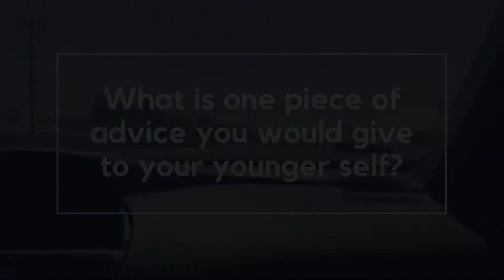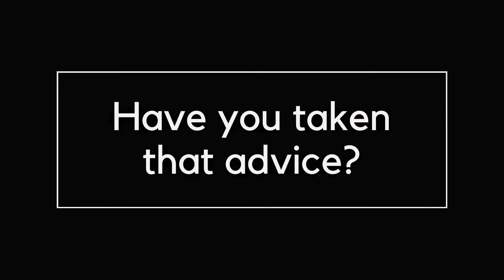What Advice Would You Give To Your Younger Self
As our youth produce "practice videos" to learn filmmaking skills, they ask the question, "What advice would you give your younger self?"